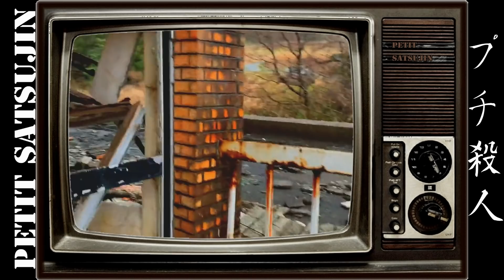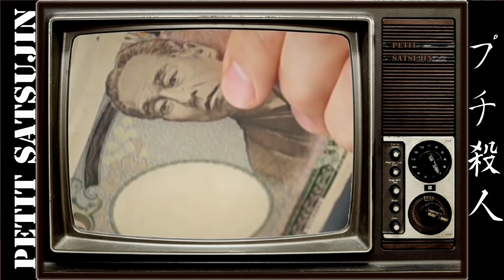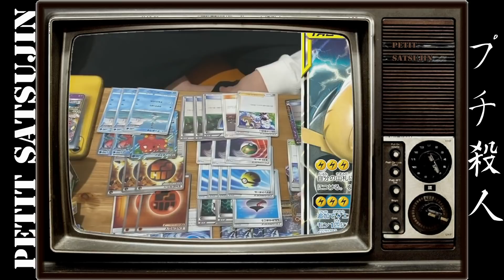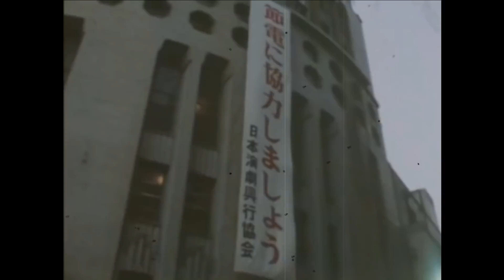Toyama, Megumi et Narumi retrouvées 25 ans plus tard. Kanagawa, le flic gratte pour les Inagawa-Kai.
Toyama. Megumi et Narumi retrouvées 25 ans plus tard.

Kumamoto. La professeure arêtée.

Yokohama, Nagoya. La chasse aux casinos clandestins.
Kanagawa. Le flic gratte pour les Inagawa-Kai.

Tokyo. Quel est ce Pokémon ?

Le Japon à peur !!!

Pour commander mon dernier livre dédicacé : Message privé sur Instagram, Twitter ou Facebook. 30€ port compris